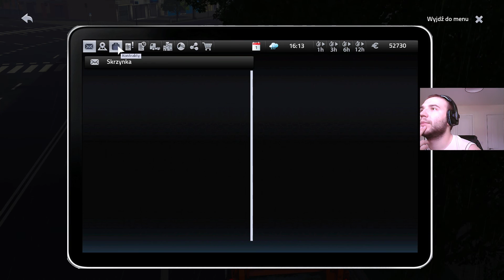Cityconomy #1 Wywozimy śmieci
Siemanko

Przydatne linki :)

Kanały mojej ekipy